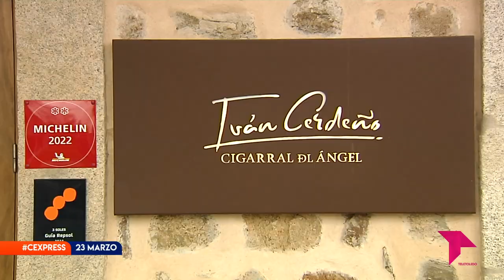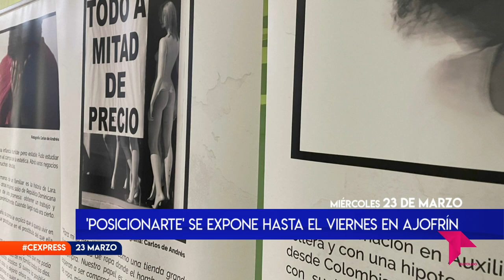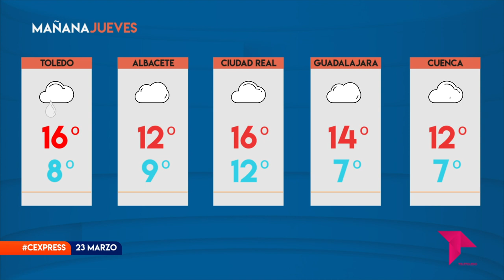CONECTAMOS EXPRESS / 23 - 03 - 22